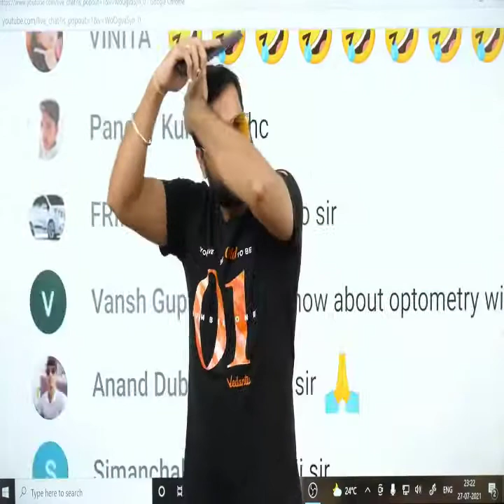Love Anthem by Arvind Arora | bachpan ka pyar | a2 motivation | A2 k Fans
love anthem
love anthem by arivnd arora
best love anthem
no.1 love anthem
love anthem of bachpan ka Pyar by Arvind Arora
this channel is a fan page of Arvind Arora sir...and I am the "Die Heart" fan of arvind_arora​ in this video you will see Arvid sir telling the love anthem of bachpan ka Pyar.
love anthem sing by Arvind Arora

A2 sir ko Instagram पे follow करना न भूले

This video was taken from Vedantu neet

vedantu neet chennal link